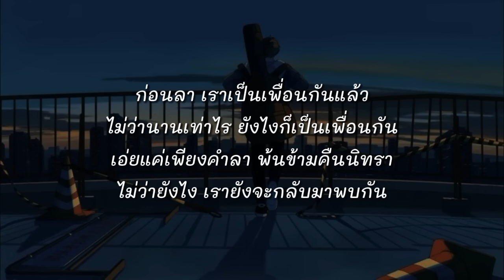ก่อนลา - วสันต์17 (เนื้อเพลง)